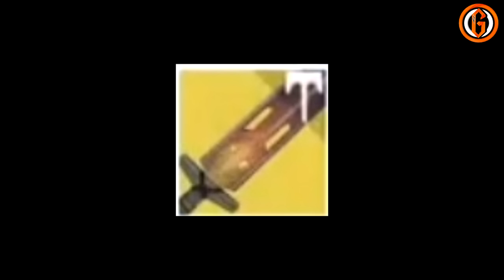Destiny I Une nouvelle épée exotique : l'hurlement du jeune loup I By Goliath 3G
Yooo salut les potos grosse info sur destiny , voici une nouvelle arme qui fait son apparition pour le prochain DLC il fallait s'y en douter =)

N'hésitez pas à aider d'autres personnes en publiant un max la vidéo, et apporter moi votre soutient en vous abonnant, merci les potos.

Vidéos précédentes sur THE CREW

-THE CREW I Trucs et Astuces n°1 I XP le plus vite possible level MAX I Explications de A à Z

THE CREW I Trucs et Astuces n°2 I Comment obtenir des BUCKS journalier I By Goliath 3G

THE CREW I Trucs et Astuces n°3 I Découvrir facilement les antennes I By Goliath 3G

Vidéos précédentes sur Destiny The Taken King

-Destiny: problème de téléchargement The Taken King non disponible sur PSN ???

-Destiny : Black night I c'est le jour des poubelles I Sabre 2 de retour en usine By Goliath 3G

-Destiny : Raid d'Oryx complet en Live I Episode #02 I Avoir le spectre Regicide I By Goliath 3G

-Destiny : Raid d'Oryx complet en Live I Episode #03 I Le prêtre de guerre I By Goliath 3G